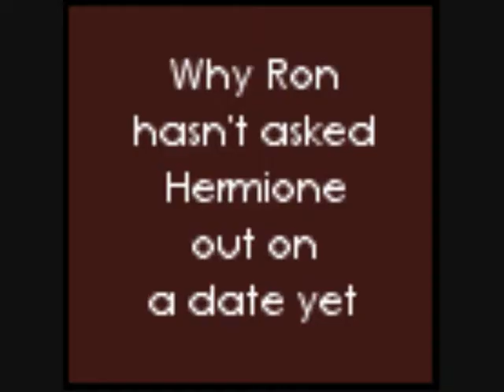Dan Rupert Emma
my 2nd movie (: